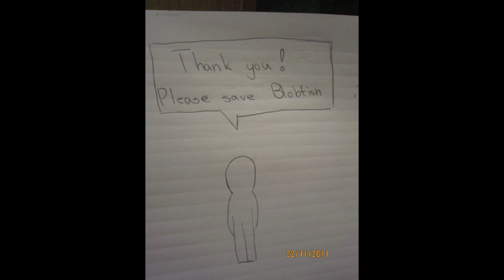Endangered animal - Blobfish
This is the movie we made, by a few six graders that are studying in I-shou International School. Hope you like it!